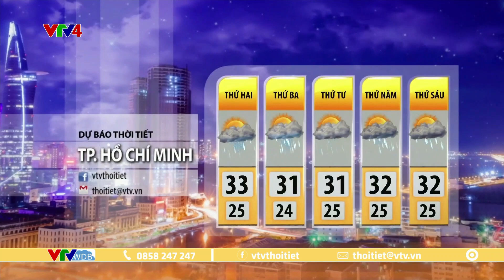Dự báo thời tiết du lịch 3 ngày tới từ ngày 26 đến ngày 28/6/2023 | VTVWDB